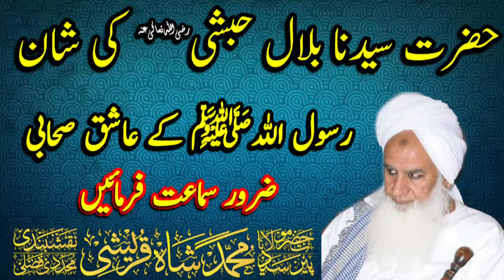Hazrat Bilal Habshe رضی اللہ تعالٰی عنہ ki Shaan | Hazrat Peer Syed Mohammad Shah Qureshi Naqshbandi